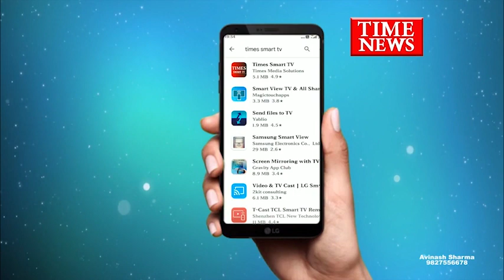इंदौर के मल्हारगंज थाना क्षेत्र मे 27 वर्षीय युवक ने जहर पीकर दी अपनी जान